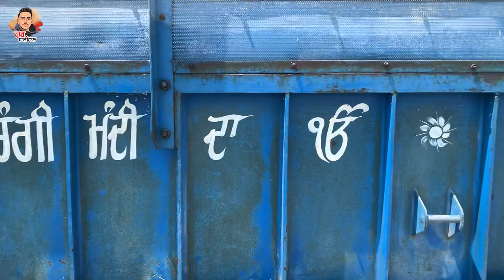Kotkapura tractor mandi | ਕੋਟਕਪੂਰਾ ਟਰੈਕਟਰ ਮੰਡੀ | कोटकपूरा ट्रैक्टर मंडी